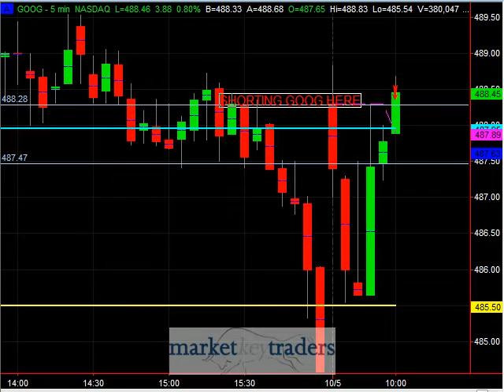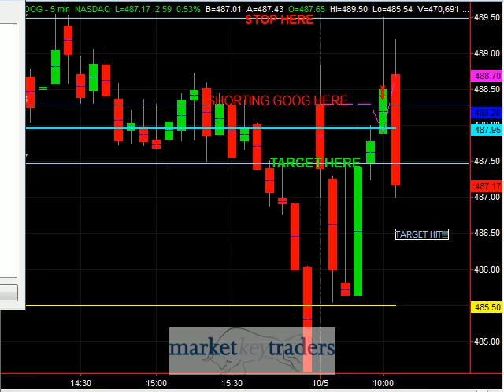Day Trade GOOG 10/05/2009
Nice day trade on GOOG.  Wanted to have a good video length, but the damn trade hit my target after only seven minutes.